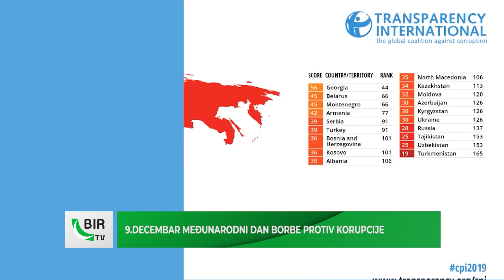BIR Flash, 9.12. 2022.